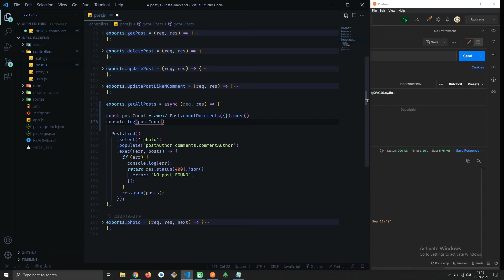How To Get MongoDB Collection Length Using Mongoose | Get All Count of Mongoose Model